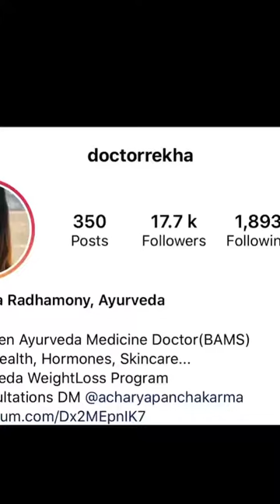WEIGHT LOSS THROUGH AYURVEDA PART 2(B) - Smiriti Kalra - Sunday session 9pm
If you have PCOD , PCOS , DIABETES-
How to lose weight ?
What to eat? What to avoid?
Menstrual cycle regulation?
Which is the correct way of cooking?
Is there a way to make buttermilk the right way?